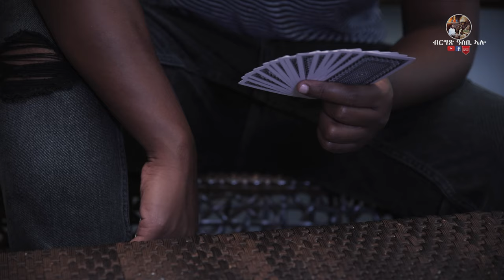ክንደይ ትፈትወኒ | Kndey Tfetweni -Samrawit Haile New Eritrean Orthodox Mezmur 2021 ብ ዘማሪት ሳምራዊት ሃይለ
ክንደይ ትፈትወኒ | Kndey Tfetweni-Samrawit Haile ዘማሪት ሳምራዊት ሃይለ New Eritrean Orthodox Mezmur 2021